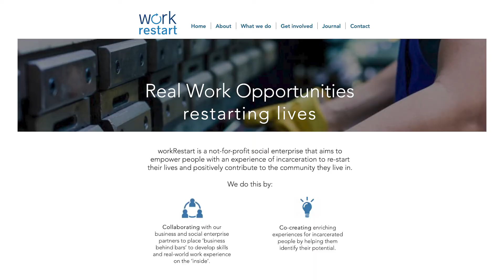AMP Tomorrow Maker Helen Black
Through the Work Restart social enterprise, Tomorrow Maker Helen Black is not only giving people in prison vital employment skills, but also reducing the reoffending rate and cost to society.